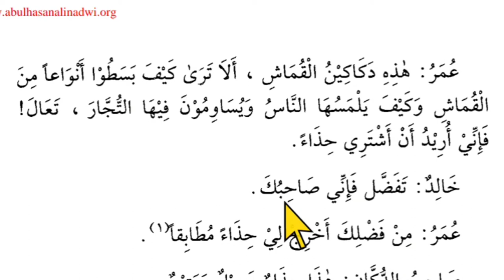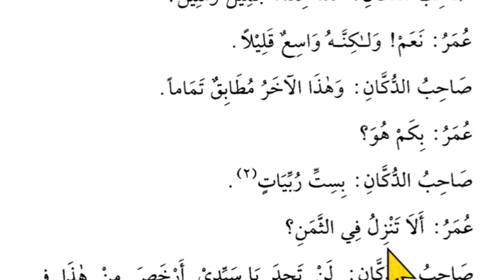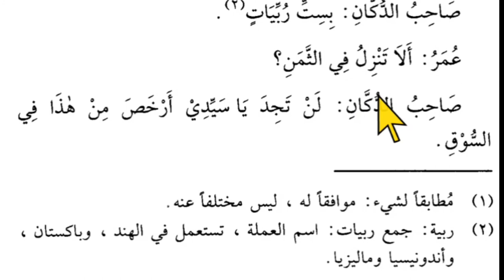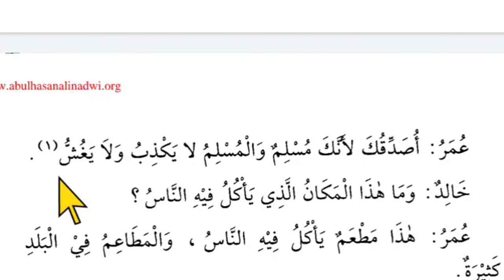Lesson 56, Arabic literature القراءة الراشدة